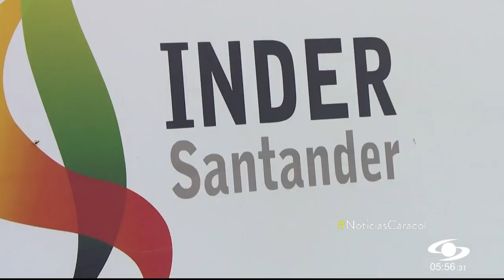¿Raquetas de tenis de casi 4 millones? Contraloría inicia investigación en Indersantander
La Contraloría en Santander inició una investigación al director del Instituto del Deporte de este departamento, Indersantander, por presuntas irregularidades de un contrato en el que la entidad pagó casi cuatro millones de pesos por una raqueta de tenis.

Se trata de un contrato para la implementación de las escuelas deportivas de la entidad, que incluyó la compra de quince raquetas cada una a $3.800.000 y balones en $600.000, entre otros posibles sobrecostos.